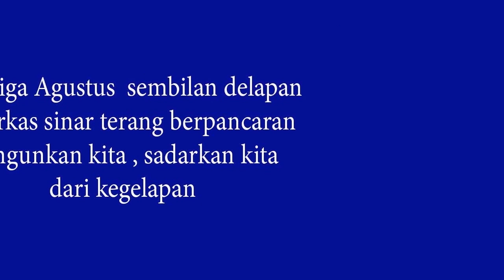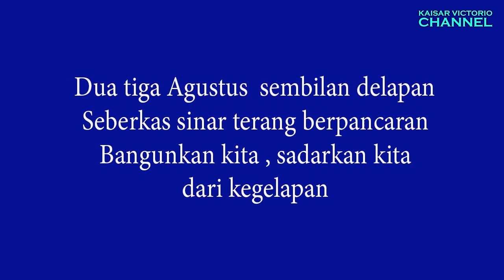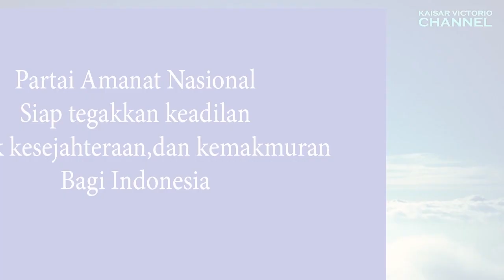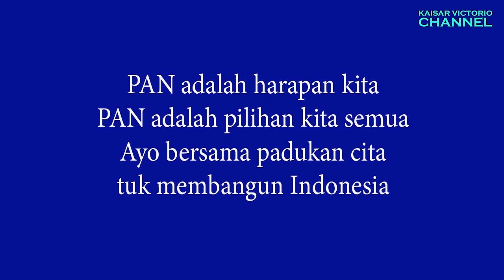HYMNE PAN - cipt : kaisar victorio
Lagu Hymne ini tercipta pada bulan Oktober 1998
Diperkenalkan kepada masyarakat ketika Deklarasi PAN Jawa Timur bulan Desember 1998 di Gelora 10 Nopember Surabaya.